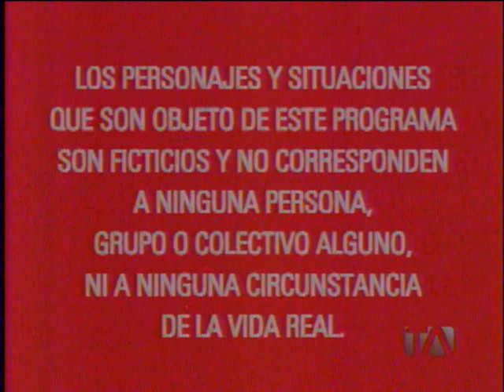ROLINDO DE GOBER BUSCANDO UN SOPLADOR DIGO UN SOPLON "VIVOS"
"VIVOS" programa de comedia ecuatoriana realizado por David Reinoso , Flor Maria Palomeque, Victor Arauz , Roberto Chavez,  Emerson Morocho , Jaime Roca , Katty Garcia